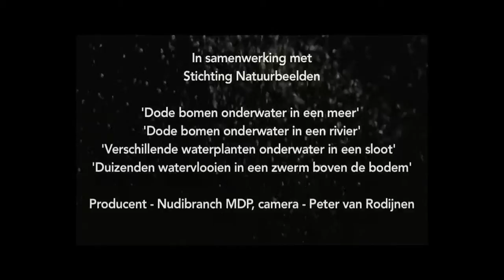Drift (a future scenario) 🔴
Content by: Marieke de Roos

Description: Remix nature images submission

Description (more): Remix nature images submission